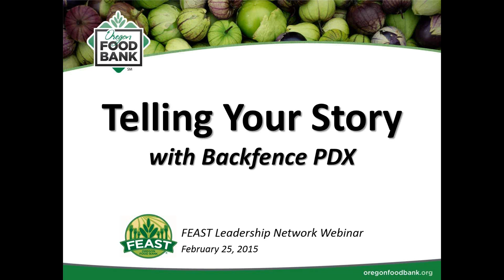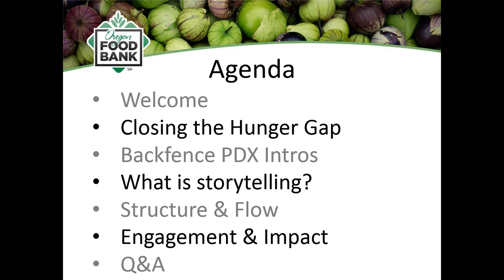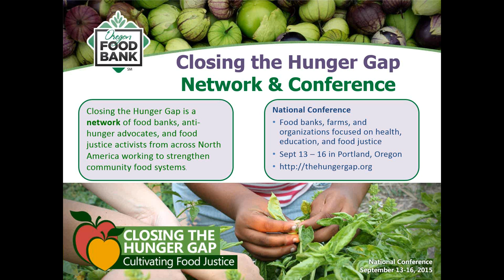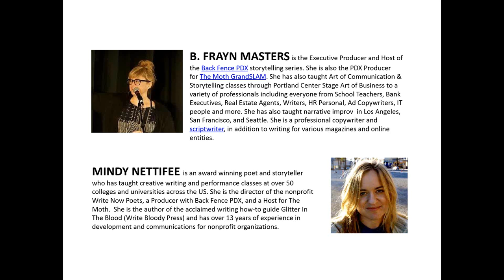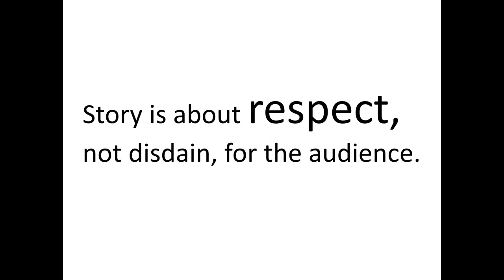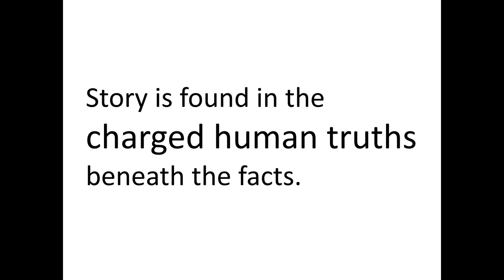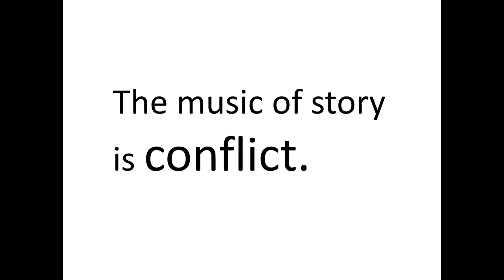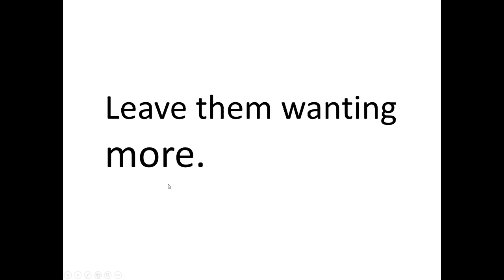Telling Your Story, FEAST Leadership Network Webinar